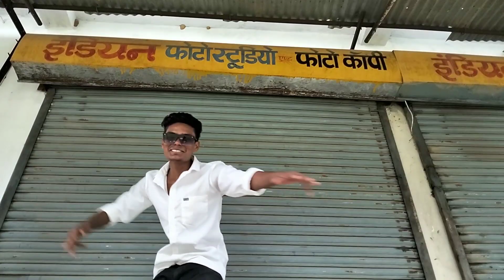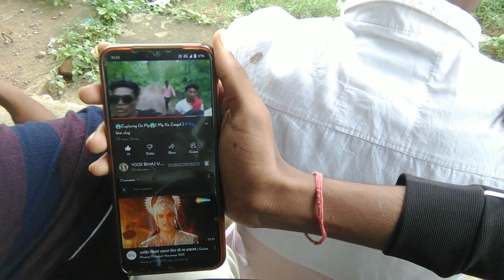❣️MY FIRST VLOG❣️ ON LODAAMA WHATERFHAL AND BEST LOCATION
Hello Dosto Aor Mere YouTube Femily  To Ye Hai Mera First  Vlog ToAap Ki Duaa Hai Ki Aap Log Mujhe Suport Karoge Yrr Tumhara Chota Bhai Samjh Kar Suport Karo Yrr please